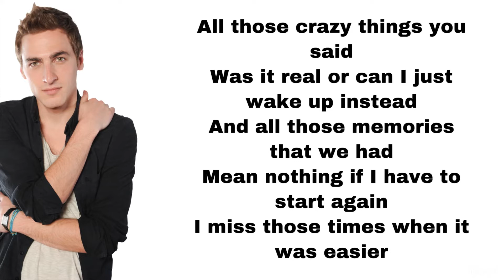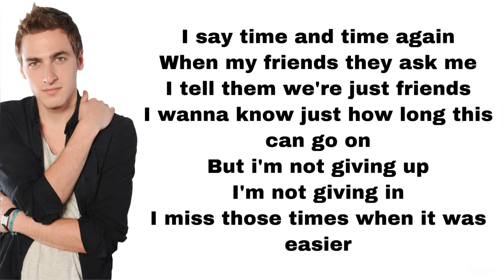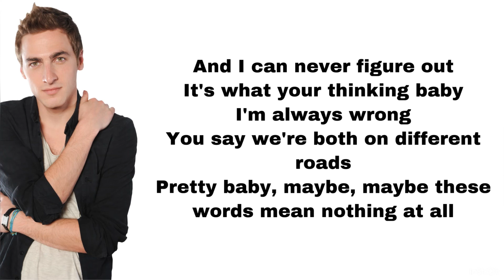Big Time Rush - Words mean nothing (lyrics)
Here’s Words mean nothing, played by Kendall Schmidt.